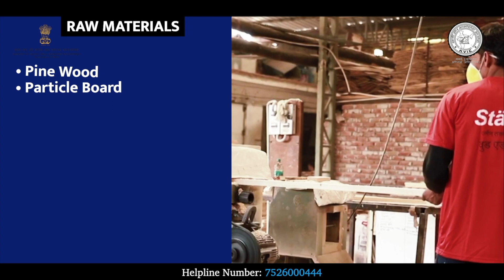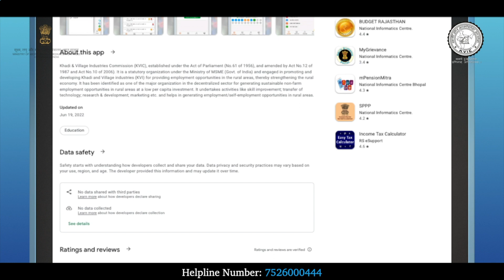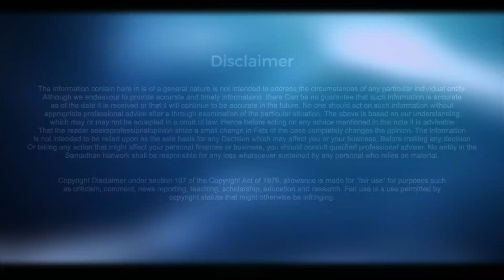Wooden Doors Manufacturer - Flush Door Manufacturer - Manufacturing Wooden Doors || Udyami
Explore the intricate process of crafting quality wooden doors with Udyami, a leading manufacturer of flush doors. Watch how our skilled artisans meticulously transform raw materials into exquisite wooden doors that add style and security to any space. With a commitment to quality and craftsmanship, Udyami takes pride in creating durable and elegant wooden doors that enhance the aesthetics of homes and commercial establishments.
Discover the art of wooden door manufacturing and see why Udyami is the trusted choice for premium quality wooden doors.